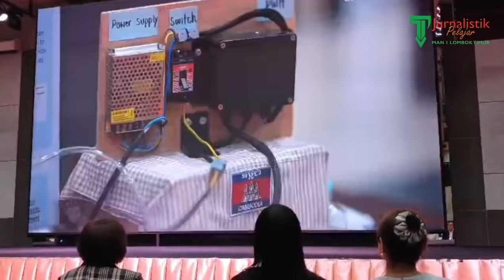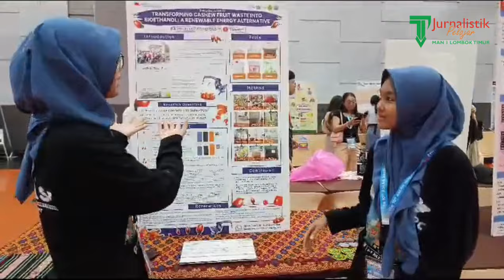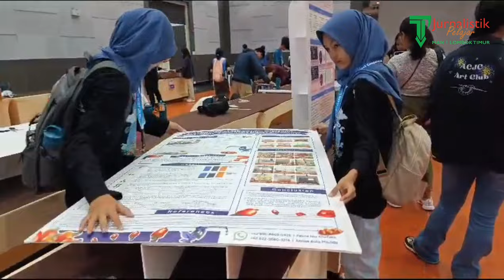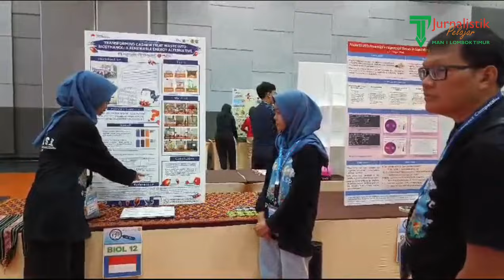KIR MAN 1 LOTIM TUNJUKKAN KARYA DI KANCAH INTERNASIONAL!!!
Tim KIR MAN 1 Lotim mengharumkan nama Indonesia di kancah internasional dengan meraih mendali perak dalam lomba penelitian di Thailand. Penelitian mereka yang berjudul "Manfaat Buah Jambu Mete Sebagai Bioetanol Guna Mengatasi Ketergantungan Bahan Bakar Fosil di Indonesia" dinilai sangat inovatif dan memiliki potensi besar untuk diaplikasikan.